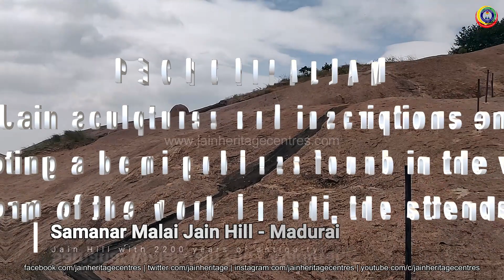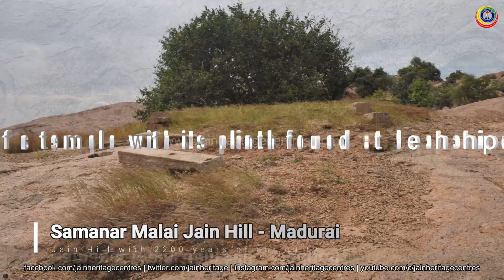Jain Heritage Series - Samanar Malai Jain Hill Madurai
Samanar Malai is an ancient Jain hill in the Kilakuyilkudi village about 11 Kms from Madurai, Tamil Nadu, India. Samanar means Jaina and malai means hill, suggesting the name Hill of Jinas.

There are three different ancient Jain vestiges at Samanar Malai -
+ A rock with an inscription
+ Pechchipallam - A series of Jain sculptures and inscriptions engraved on rocks.
+ Settipodavu - A cave with Tirthankar carvings and inscriptions.

Rock with An Inscription - It dates back to 2nd century B.C. It reads as "pool of Taatai or Peruterur".

Pechchipallam - It is a picturesque place with a lotus pond at the foot of Samanamalai. At the top of the hill is seen a natural water spring along with a galaxy of Jain images carved on the face of the rock. It has the carvings of Lord Bahubali flanked by his sisters Brahmi and Sundari; the carving of Tirthankar Parshwanath in Kayotsarga with Kamatha's Upasarga; carving of a Tirthankar in Paryankasana, the carving of a seated Tirthankar with its head being mutilated; Tirthankar Parshwanath in Kayotsarga with the image of Dharanendra Yaksha holding Chowris in his hands and snake hoods above his head; the carving of a Tirthankar in Paryankasana flanked by Chowri bearers.
Below these eight reliefs at the Pechchipallam site are six Tamil inscriptions in Vatteluttu script from donors.
Further up from the Pechchippalam reliefs is seen a temple, there is a 10th-century inscription. It has names of some visiting Gurus from Sravanabelagola. At the top of the Samanar hills is Velakatum , not too far from here is a 11th-century or more likely 12th-century predominantly Kannada inscription with one line in Tamil. This is also a Jaina inscription.

Jain Cave along Settipodavu Side - One can reach the cave by climbing a few steps shaded with trees and greenery along the path. On the face of rock, there is a huge 8 feet sculpture of Lord Mahavir at 15 feet above the ground level. Adjacent to that is the cave. There are 5 sculptures inside the cave. Among them three are of Tirthankaras in Paryankasana; to the extreme left is that of Yakshi Ambika and to the extreme right is a sculpture of Kotravai. The Jain inscriptions are seen below these sculptures. These are Tamil Jain inscriptions in Vatteluttu script.

Research, Script, Video,
Editing, Voice Over -
Nitin H P,
Founder & Executive Director,